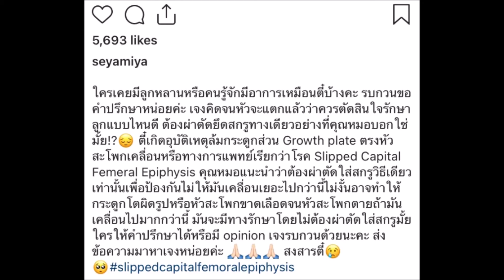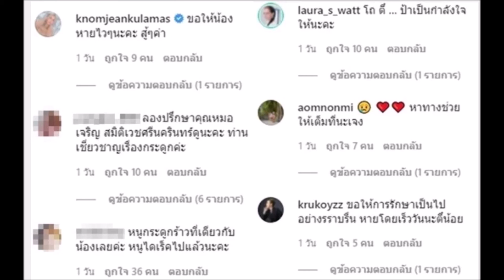ภรรยา “พีท ทองเจือ” โพสต์วอนช่วย คิดเรื่องลูกจนหัวจะแตก ต้องรักษายังไง